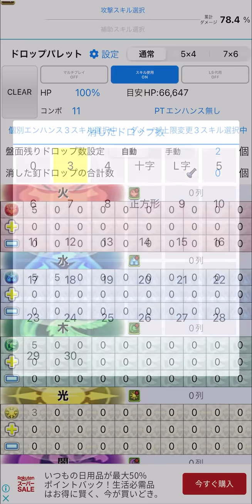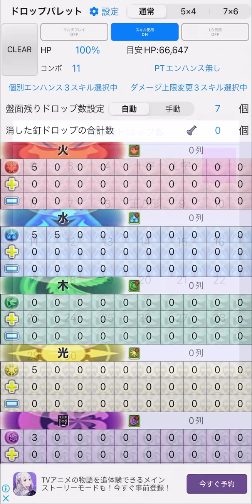魔法石85個欲しい人向け！百式はルフィなら超簡単に勝てます！編成難易度低め【パズドラ】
ボスワンパンで遊びたかっただけ
編成難易度下げてみました
ボスパズル条件結構しんどいので
ラフィーネためた状態で
ルフィ→ルフィラフィーネ白ひげがおすすめ
ラフィーネたまってないなら
ルフィ5消し×4→ルフィ白ひげで2パンがおすすめです